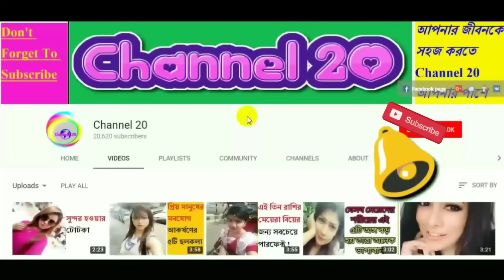ঢাকায় যুবকদের ১০,০০০ টাকায় ভাড়া করছে ধনী ঘরের দুলালী নারীরা ll Bd Documentary l Nightlife Dhaka ll